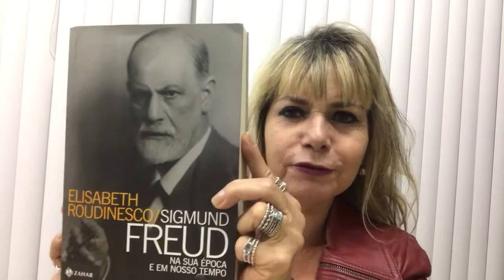SIGMUND FREUD - Na sua época e em nosso tempo - Elizabeth Roudinesco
Nova BIOGRAFIA